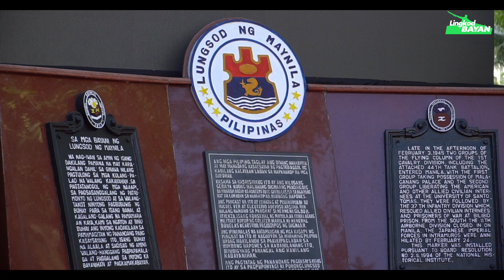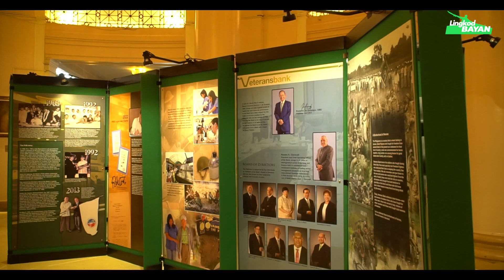78th Anniversary of "Battle of Manila" | Manila City Hall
Ngayong araw ginugunita natin ang ika-78 anibersaryo ng "Battle of Manila" kung saan nag-alay tayo ng mga bulaklak sa ating mga magigiting na mga bayani at beteranong Pilipino na nakipag laban noong Ikalawang Digmaang Pandaigdig.

Kasama ang ating butihing alkalde Mayora Honey Lacuna-Pangan tayo ay nakiisa upang alalahanin at sariwain ang kanilang mga ala-ala upang bigyang pugay ang kanilang ipinamalas na katapangan para sa ating bayan. Saludo po kami sa inyo!